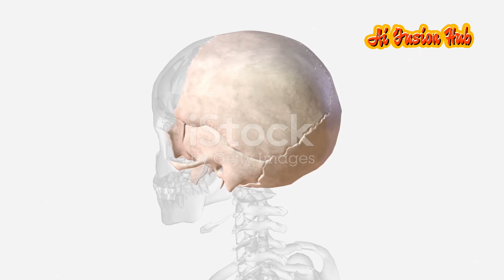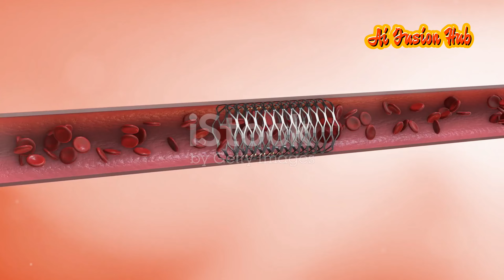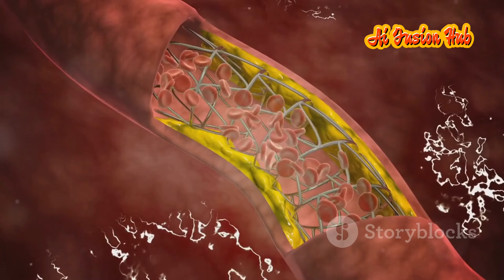New Brain Implant: The Future of Brain-Computer Interface- Neuralink Update! | ENGLISH@AI_FusionHub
Dive into the revolutionary world of brain-computer interfaces (BCI) with our deep-dive into Neuralink and its groundbreaking advancements! 🌟 Discover the purpose and potential applications of BCIs, from digital telepathy to life-changing medical breakthroughs. Learn about Neuralink's extraordinary experiments, including a monkey playing Pong using its thoughts! 🐒

🎮 Explore the competitive landscape with companies like Synchron, and understand the significance of the first FDA-approved BCI procedure. We also address ethical considerations, technological challenges, and the future of the BCI industry. Don't miss this eye-opening journey into the future of technology and human potential! The Brain Computer Interface industry is progressing quickly and it's not just Neuralink. Synchron has been approved for human trials by the FDA and Neuralink might not be far behind.

Credit:
Cinematic Indie Electronica (Jeff Hanley)
Steadfast - No Drums (Lance Conrad)
Determination Was The Motivation (Jeff Hanley)
Curious Documentary (Looping) (Jonathan Mogavero)

OUTLINE:

00:00:00 Introduction to Neuralink
00:00:12 Neuralink's Progress and Achievements
00:00:39 Human Trials and FDA Approval
00:00:55 Competition in the BCI Industry
00:01:19 The Broader Picture of BCI
00:01:26 History and Evolution of BCI
00:02:50 How BCI Works
00:03:35 Invasive vs Non-Invasive BCI
00:04:12 The Utah Array
00:05:50 Neuralink and Synchron
00:06:29 Synchron's Stentrode
00:09:05 Neuralink's Approach
00:10:47 Challenges and Future Prospects
00:13:13 Conclusion